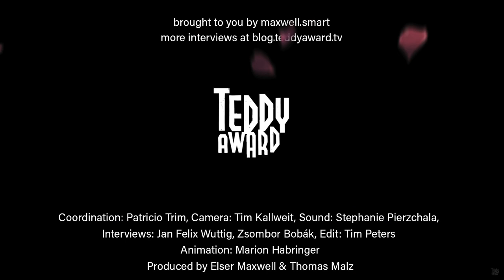Interview with TEDDY Jury member Ksenia Ilina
Zsombor Bobák in conversation with TEDDY Jury member Ksenia Ilina.